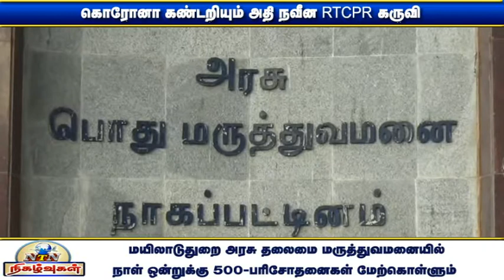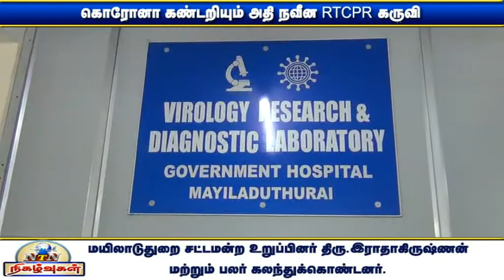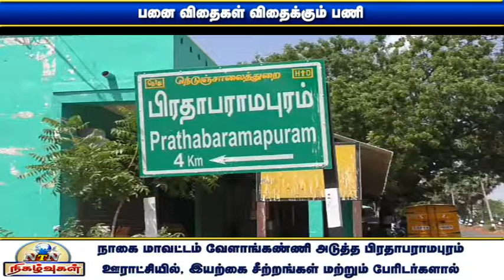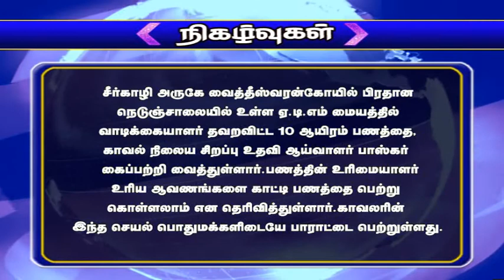NTN நிகழ்வுகள் 10-09-2020